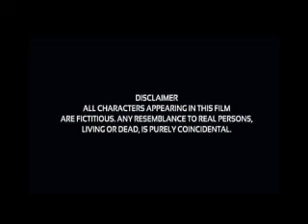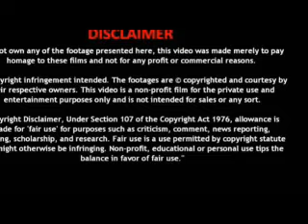Gone Girl (2014)- Ben Affleck, Rosamund Pike || Full Mystery Movie Facts and Review